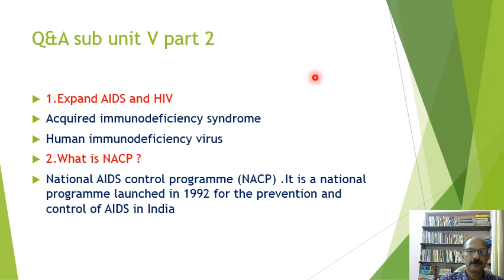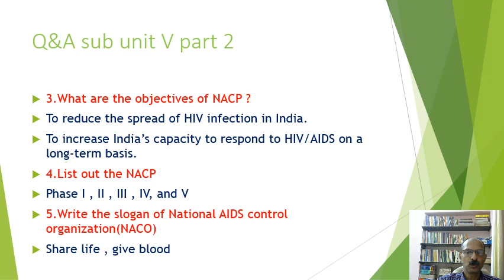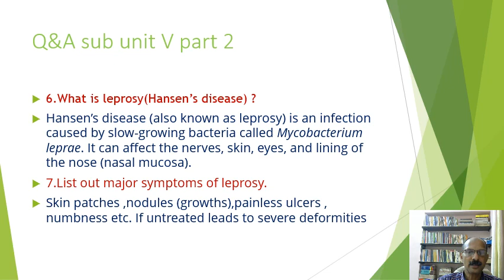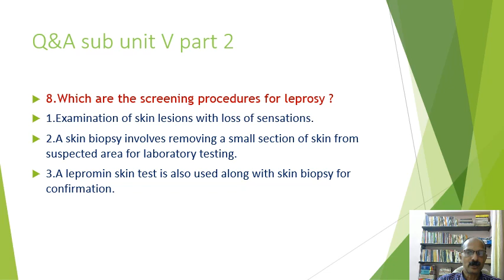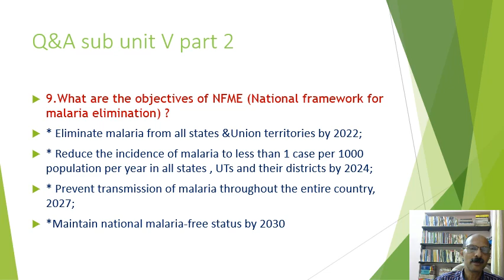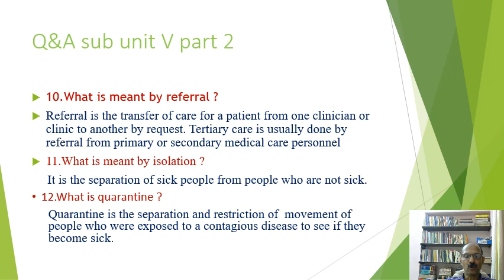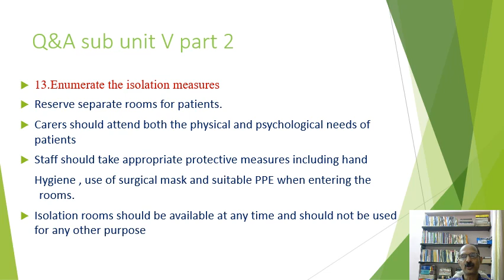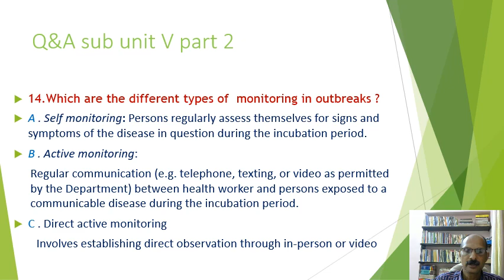Q&A sub unit V part 2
Focus area FHW